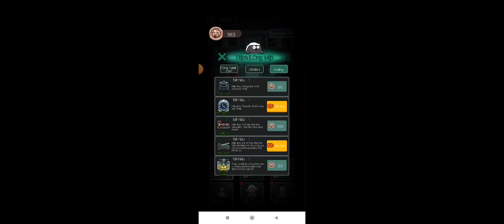nhật minh chơi lâu đài im lặng con ma hẹo trăm lần